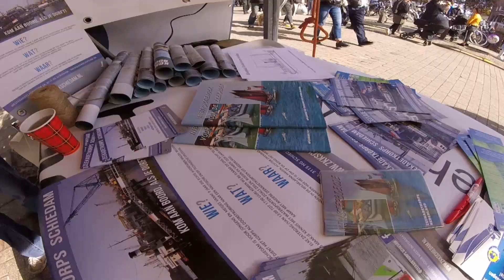Zeekadetkorps Schiedam bij de Brandersfeesten #2018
Dit weekend waren we met ons korps, Zeekadetkorps Schiedam, bij de brandersfeesten. Tijdens dit stadsspektakel zijn wij er uiteraard ook bij, om te zwemmen, touwbrug lopen, varen, roeien, wrikken en nog veel meer!

Wil je meer weten over het Zeekadetkorps, een keer langskomen aan boord of kijken of je wat voor ons kan betekenen?